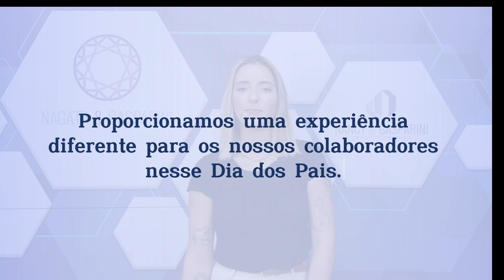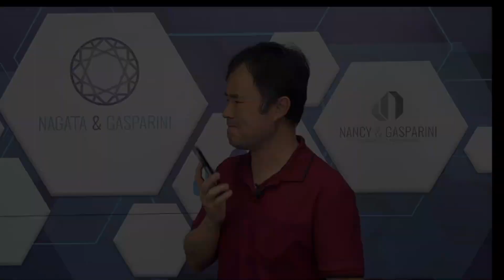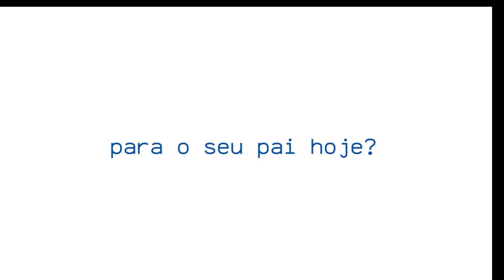Feliz Dia dos Pais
Neste Dia dos Pais, trazemos uma homenagem especial a todos os pais incríveis por aí. Seja você um pai de primeira viagem ou um veterano na jornada da paternidade, este vídeo é para você.

Aproveite os momentos, as risadas e as emoções que compartilhamos aqui. Lembre-se de que cada momento com seus filhos é precioso.